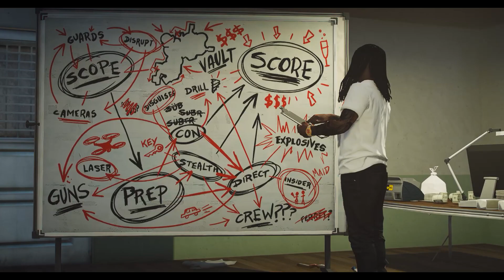DA YOUNG GUNNA - ASTHMA ( OFFICIAL VIDEO )